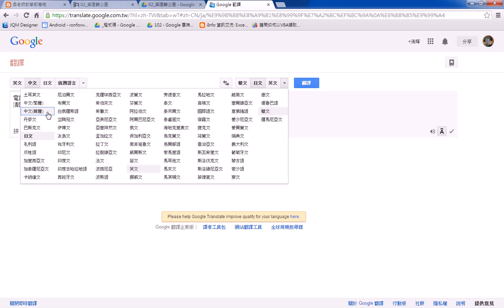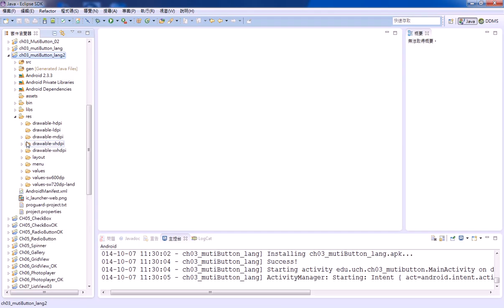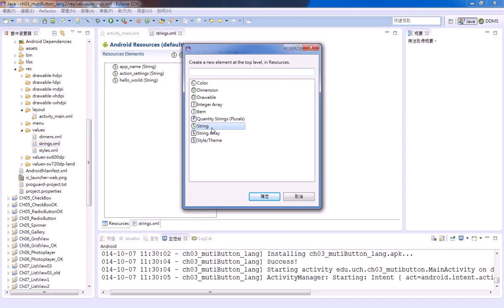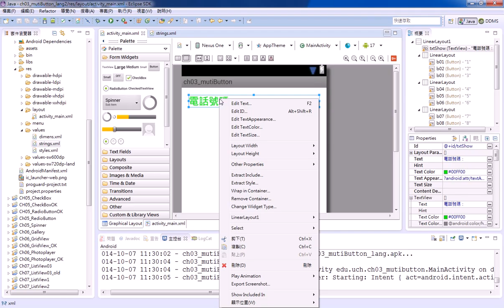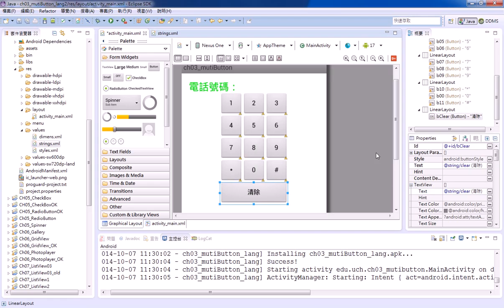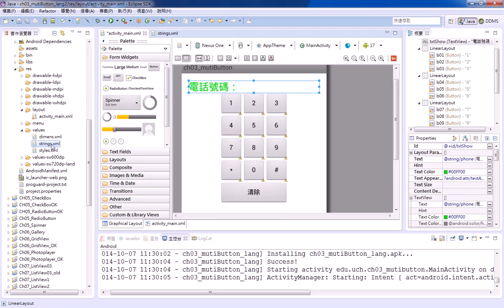06 多國語系說明與建立字串資源並連結